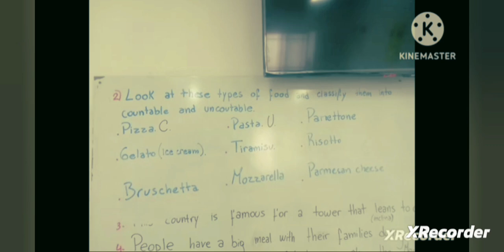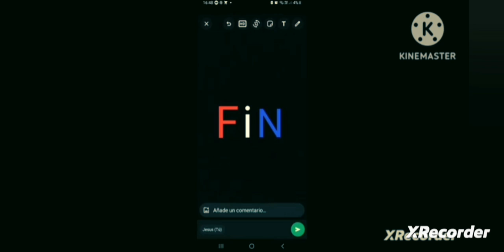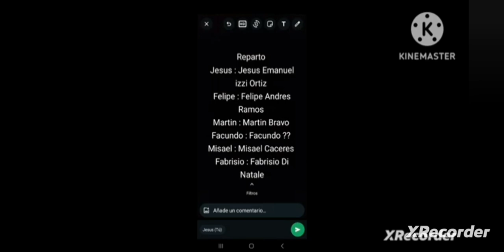Daniel Y Poncho REACCIONAN "Peli de Ortiz" (Da cringe)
💥Por fin hice una Video reaccion con mi Amigo Daniel, un agradecimiento una vez más por estar de nuevo conmigo, Hie algo diferente en mi canal Más o menos Xd, Chicos si se Preguntan Porque nunca hice un gameplay Es por varias razones que PRÓXIMAMENTE Les Dare👍

(VIDEO EDITADO Y DOBLADO): Poncho Garcia Crack

"Ojo Amigos! El video o la peli de Ortiz quedó Eliminado después de reaccionar A su video, así que No daré más porque no se.."

*Jax Hanma*

*《ElPonchoCool》*🤑